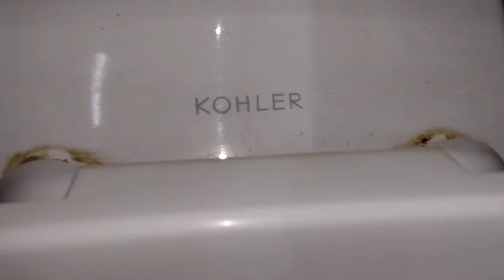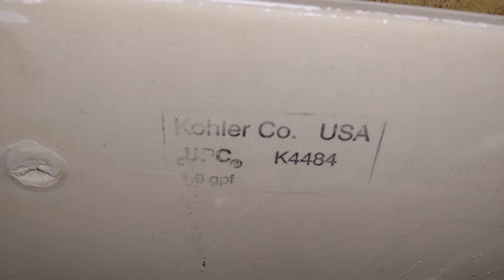Gas Station Men's Restroom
Location Unknown
I hate these fixtures because they don't do their jobs in my experience

American Standard Sink
(NOV/??/2017)
American Standard Washbrook
(2010s)
Kohler Wellworth Pressure Lite
(15/9/2015)